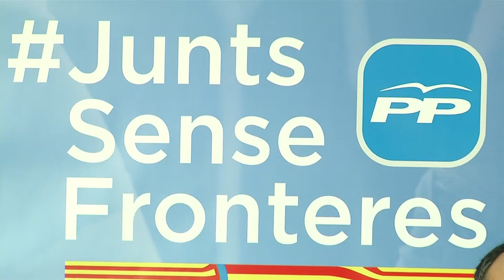El PP activa JuntsSenseFronteres para "evidenciar el absurdo secesionista"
El presidente provincial del Partido Popular de Castellón, Javier Moliner, ha presentado junto al presidente provincial del Partido Popular de Tarragona, Alejandro Fernández la campaña compartida JuntsSenseFronteres. El objetivo de esta acción, presentada en la sede de los populares en Castellón, es reivindicar y defender los lazos que unen a las dos provincias ante "el movimiento separatista auspiciado por los nacionalistas catalanes con el apoyo de los nacionalistas valencianos".